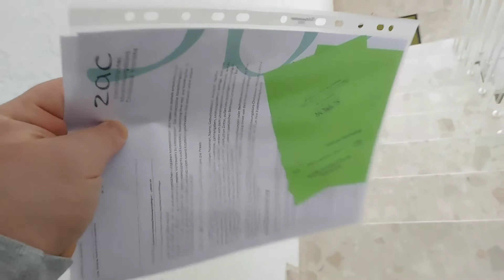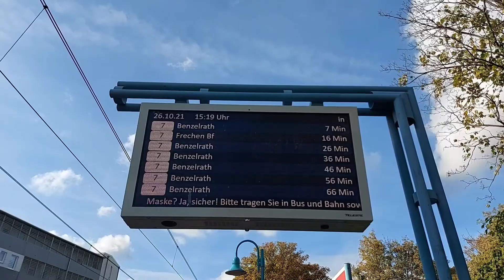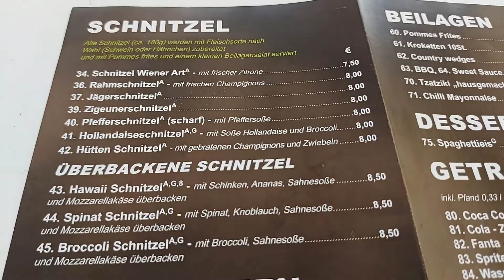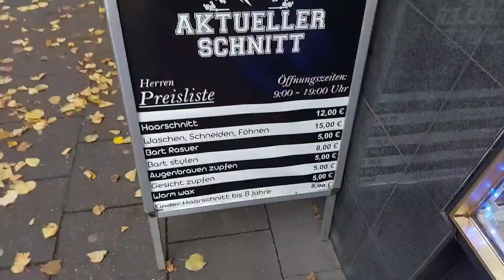Amela i Dobra Godišnjica braka